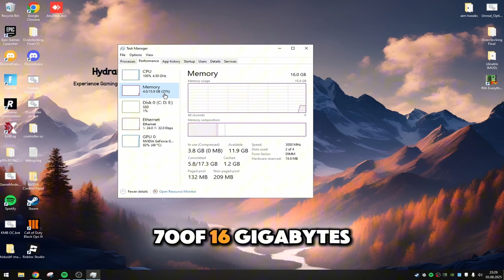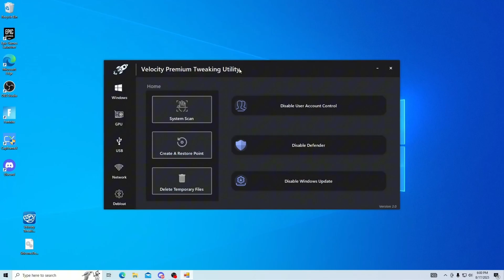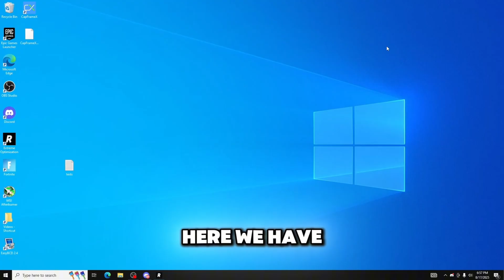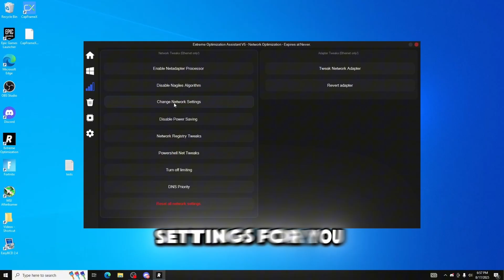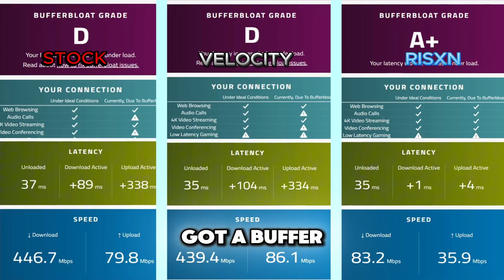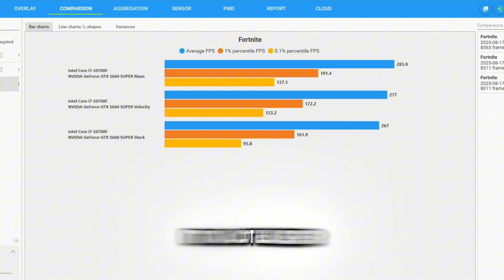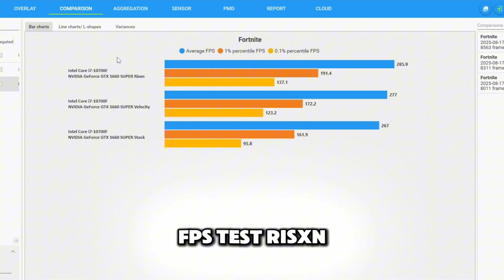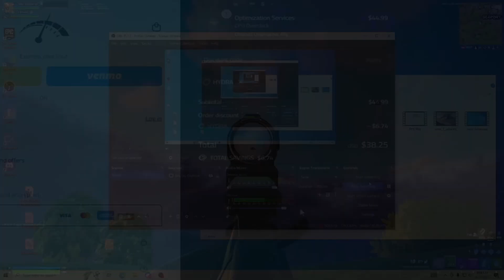Risxn Tweaks vs Velocity Tweaks: Which gives better performance?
Not Every Computer will get the same results so take this video with a grain of salt. This is the official RisxnTweaks Business Channel and all tests are real based on the reviewers desktop results!

We put Risxn Tweaks and Velocity Tweaks head-to-head in 2025 to see which delivers better FPS, lower input delay, and smoother performance. This benchmark covers Fortnite, latency reduction, registry tuning, and full Windows optimization to reveal the true winner.

📊 Timestamps:
0:00 - Intro
0:37 - Price Comparison
1:21 - Velocity Showcase
2:52 - RisxnTweaks Showcase
3:52 - Process Count Test
4:23 - Bufferbloat Test
4:49 - Latency Test
5:13 - Fortnite FPS Test
6:20 - Conclusion/Winner
7:25 - Outro

In this ultimate side-by-side showdown, we compare Risxn Tweaks vs Velocity Tweaks to find out which PC optimization tool truly delivers the best gaming performance in 2025. We test both optimizers in a real-world gaming environment, running benchmarks in Fortnite Creative, competitive lobbies, and other high-intensity scenarios to measure FPS, input delay, system latency, and overall stability.

This isn’t just a casual test — we dive deep into Windows optimization, network latency reduction, registry tuning, background process debloating, and packet prioritization to see how each tool handles competitive gaming demands.

Risxn Tweaks has built a reputation for extreme system-level optimization, advanced registry edits, CPU & GPU scheduling adjustments, and hit registration improvements designed for competitive play. Velocity Tweaks, on the other hand, markets itself as a lightweight performance booster with RAM cleanup, reduced background usage, and smoother frametime stability for casual and competitive gamers.

We analyze which tool provides the bigger FPS boost, the most consistent frametime stability, and the lowest possible input delay for shooters and competitive titles. Our benchmarks cover everything from stock Windows performance to fully optimized setups, ensuring that the results are fair, repeatable, and relevant for gamers in 2025.

Whether you’re looking to push your competitive edge in Fortnite, reduce packet loss and latency spikes, or simply enjoy smoother gameplay with fewer stutters, this detailed comparison will show you exactly which optimizer deserves your trust — and why.

We also test background process management, CPU parking adjustments, memory cleanup efficiency, and how each tool handles modern Windows 10 22H2 builds for maximum gaming speed.